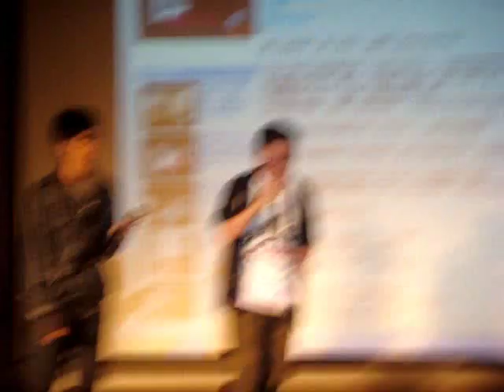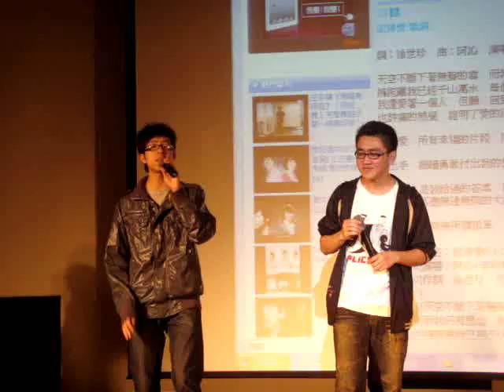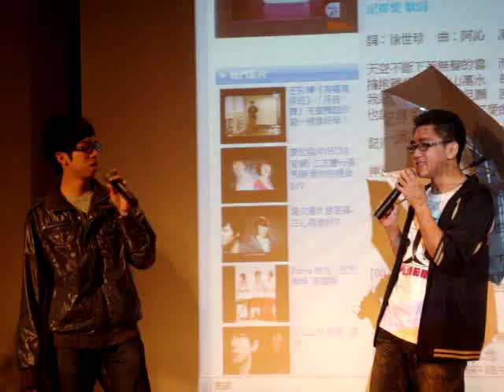2011 台大藥學系系卡 蔡允倫, 李建盛-記得愛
2011/05/06 台大藥學系系卡  蔡允倫, 李建盛-記得愛